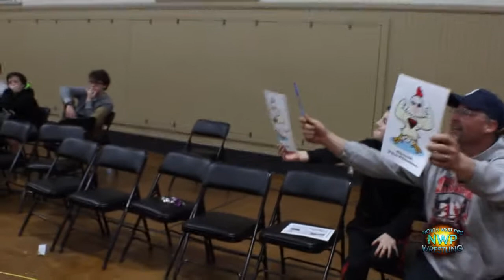North West Pro Wrestling April 15th 2017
North West Pro is coming back to the Key Peninsula Civic Center on April 15th with tons of wrestling action! How will North West Pro Heavyweight Champion Jeff Orcut faire against newcomer Kellen Raeth? Will mentor Cameron Star be able to teach his student Chuck Payne a lesson or will the House of Payne leader dominate once again? What is the fate of the NWP Tag Team Titles after the sneaky ploys by the House of Payne last show? There is so much to see at this April show.